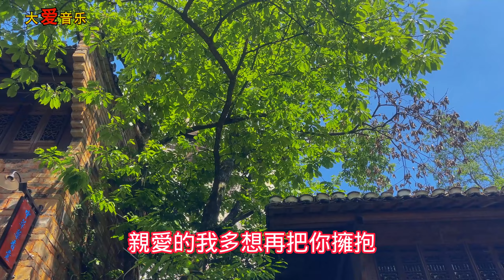如果你太思念一個人就把這首歌《親愛的多想把你擁抱》送給他，勝過千萬語！給生活加點糖chinese song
江西篁岭美景！给生活加点糖chinese song